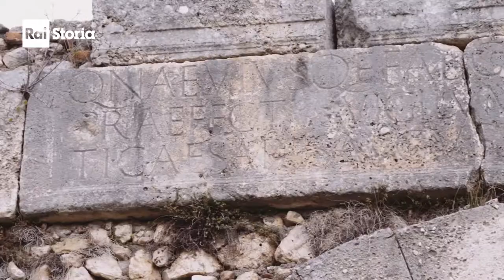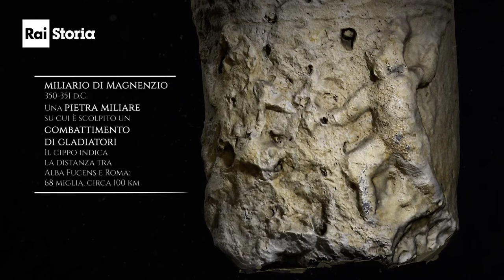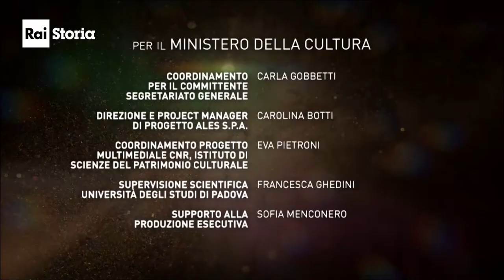ALBA FUCENS da RAI STORIA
da RAI STORIA  ALBA FUCENS